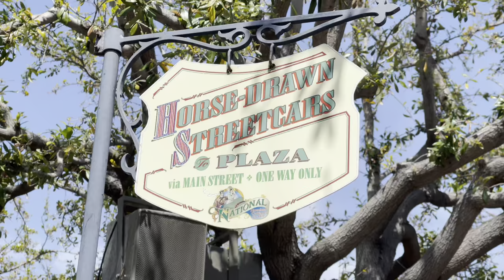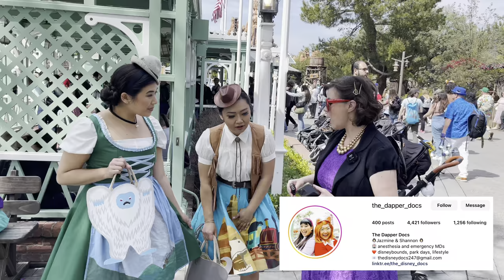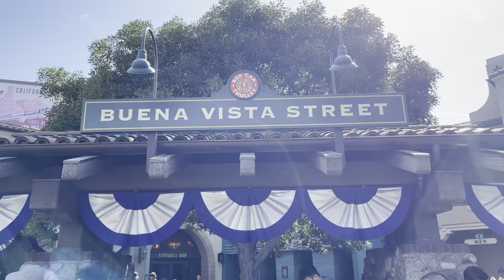What People Wore To DAPPER DAY 2023 - Our First Dapper Day!!!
Spring Dapper Day 2023 at Disneyland was a total blast!! It was our very first Dapper Day, so we weren't really sure what to expect. We were completely blown away by all of the creative retro outfits people wore. We had so much fun putting together the footage of our favorites. We hope you enjoy the video and CHEERS!!

0:00 - Intro
1:23 - Little Red Wagon Corn Dog
2:26 - Dapper Day Outfits
5:21 - Mark Twain Riverboat
8:29 - Dapper Disney Friends!
9:30 - Matterhorn Macaroon from Jolly Holiday
10:27 - Dapper Day in DCA